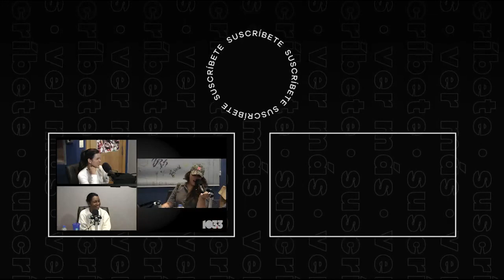¿Tener la casa de tus sueños o comprar toda la ropa que quieras?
#103​​​​​​​​​​​​​​​​​​​​​​​.3FM WT40​​​​​​​​​​​​​​​​​​​​​